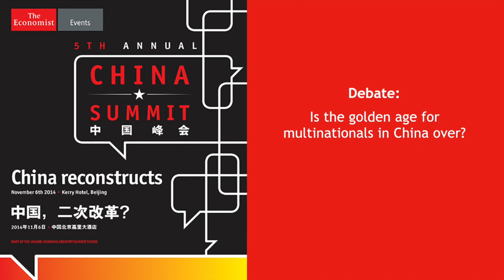Economist China Summit Debate Nov. 14th (Short)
Haiyan Wang debates with Anne Stevenson Yang over the motion "The Golden Age For Multinationals In China Is Over" --  spoiler: Ms. Wang wins.